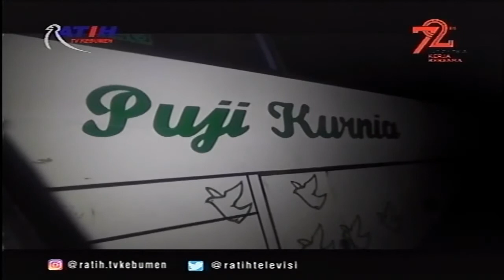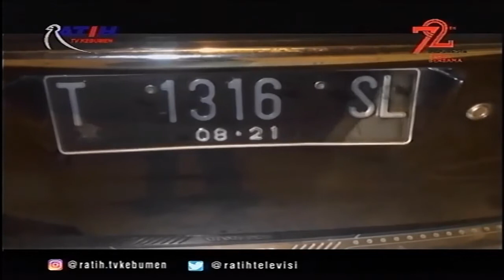Kecelakaan Maut di Alang-alang Amba, 7 Penumpang Minibus Tewas Seketika